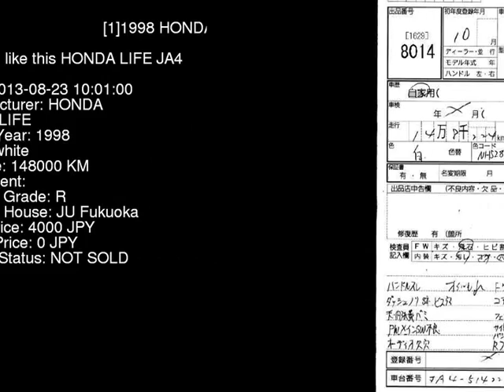1998 HONDA LIFE JA4 - Japanese Used Car For Sale Japan Auction Import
1998 HONDA LIFE  JA4 - Japanese Used Car For Sale Japan Auction Import JA4,HONDA,LIFE,jdmvip,vip,jdm,cars,japan,jdmvip.com,japanesecars,usedcars Japanese Used JDM Car For Sale At Auction in Japan for Import